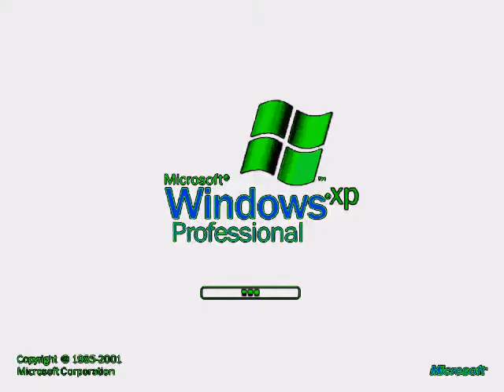Another Windows XP YTP R3